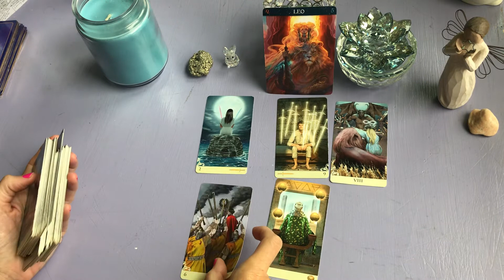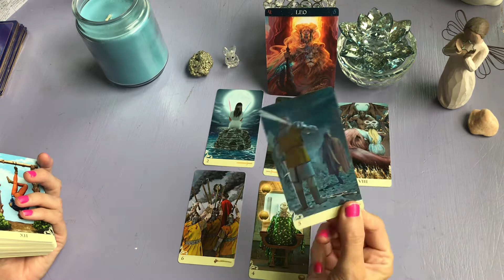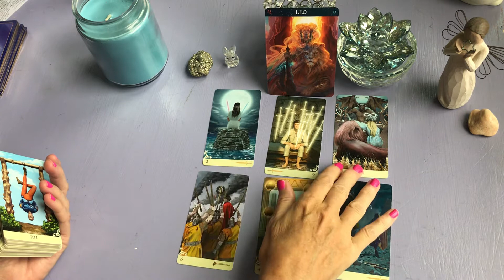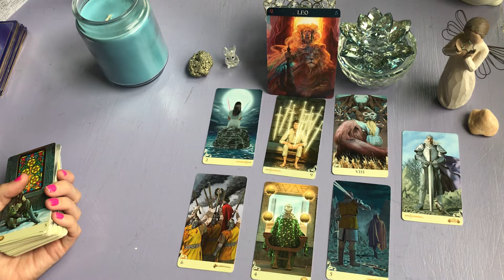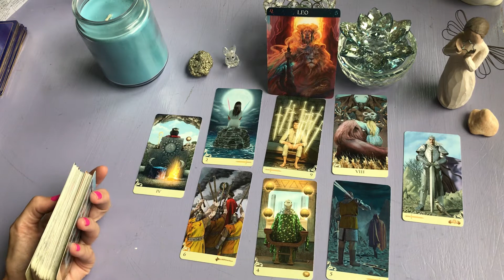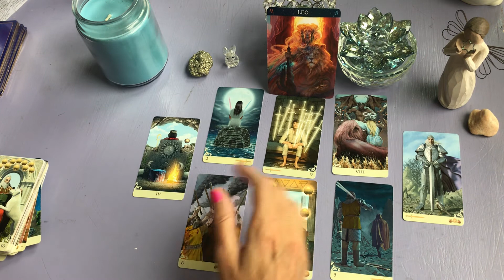Leo...Your confident in your decision to take some time apart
Leo weekend energy April 24,25,26   This may or may not be your day for a message for within 2 weeks